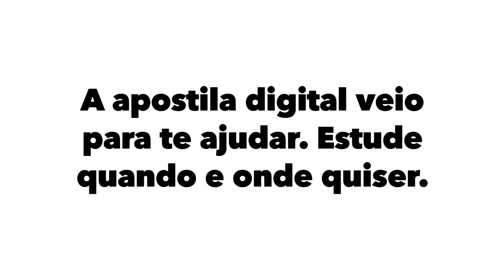APOSTILA PREFEITURA DE SANTA RITA DO PARDO MS 2020 BIOMÉDICO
O salário base ofertado varia de R$ 1.045,01 a R$ 9.873,90 e a carga horária a ser cumprida é de 20 a 40 horas semanais.